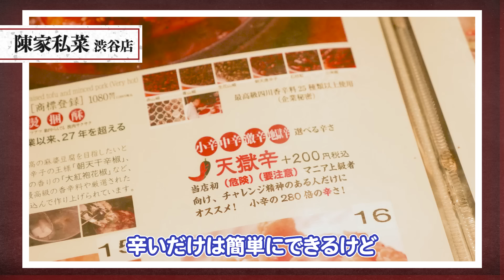【激辛チャレンジ】本格四川料理のお店で、辛さの頂点の麻婆豆腐に挑戦してきました！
「激辛料理が食べたい！」
ということで今回は、YouTubeスタッフさんたちと一緒に激辛料理のお店に行ってきました！
次々辛さを増して登場してくる麻婆豆腐にどこまで耐えられるのか!?
是非、最後までお楽しみに！

【出演情報】
シス・カンパニー公演 『シラの恋文』

作：北村想
演出：寺十吾
出演：草彅剛 大原櫻子 工藤阿須加 鈴木浩介 西尾まり 明星真由美 中井千聖 宮下雄也 田山涼成 段田安則

【京都公演】
[公演日程] 2023年12月9日(土)～12月17日(日)
[会場]京都劇場

【福岡公演】
[公演日程] 2023年12月22日(金)～12月28日(木)
[会場] キャナルシティ劇場

【東京公演】
[公演日程] 2023年1月7日(日)～1月28日(日)
[会場] 日本青年館ホール